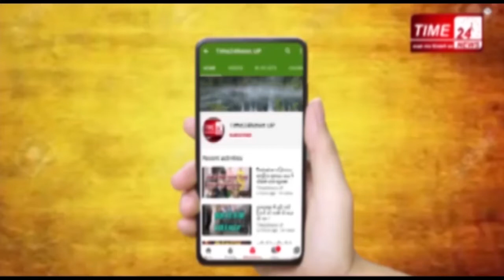कौन हैं पंचर वाले के हत्त्यारे? जिन्होंने मृतक के सिर पर किये कई वार !